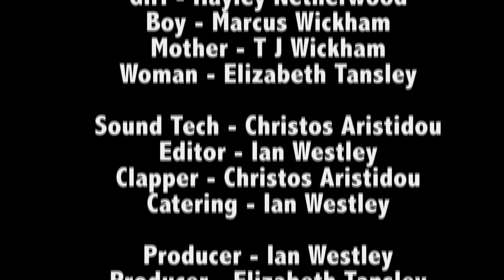Moving On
When Thomas finds himself in a strange room, with a strange man, he is asked to evaluate his life. A short film by Blue Eagle Productions.